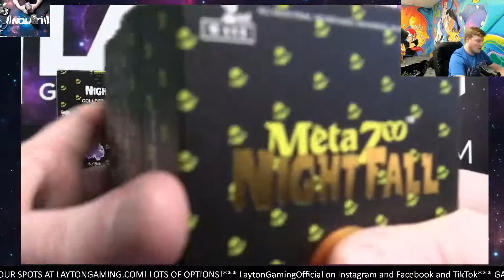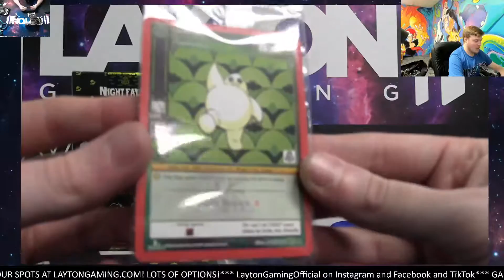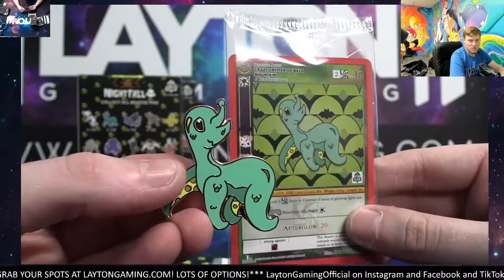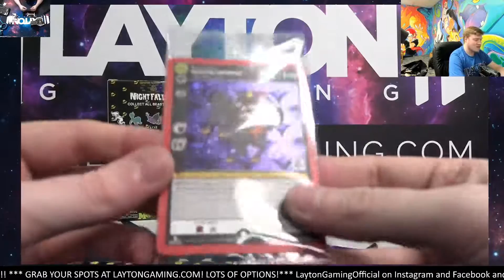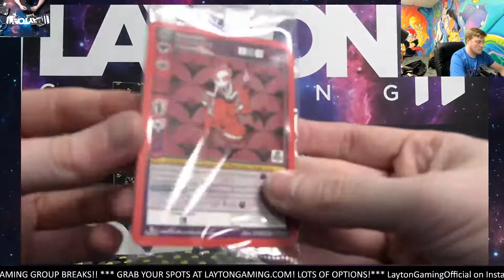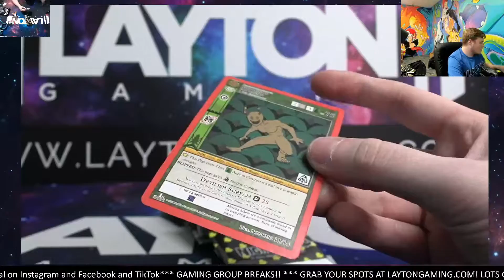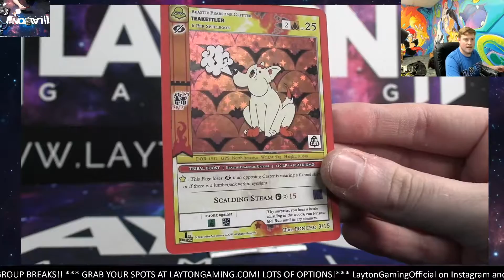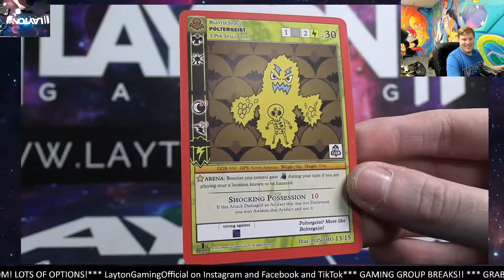Ripping a Nightfall Pin Club for Ryan P